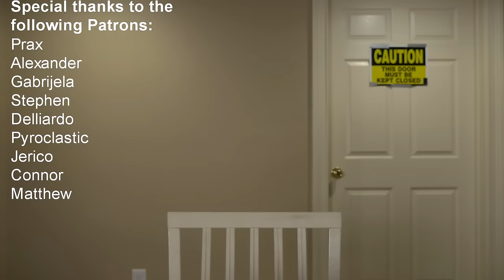Pickle Chips Tasting ASMR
I taste 6 different varieties of pickle chips for your relaxation and ASMR.